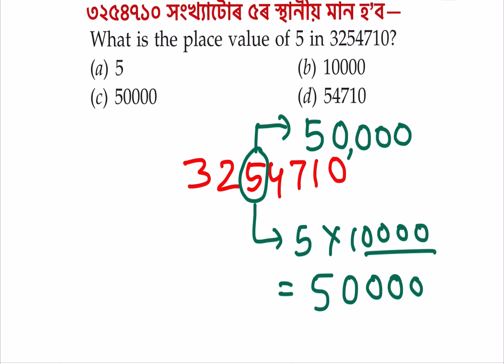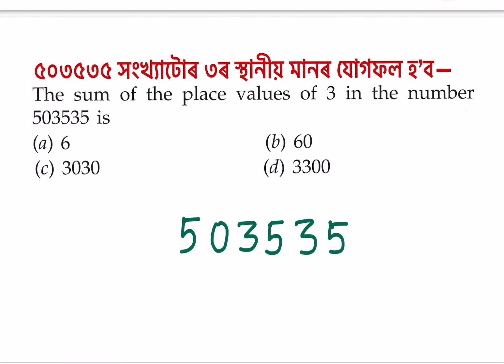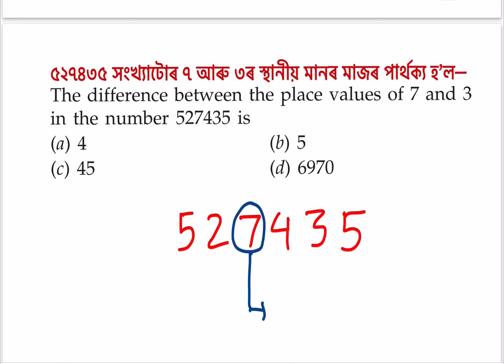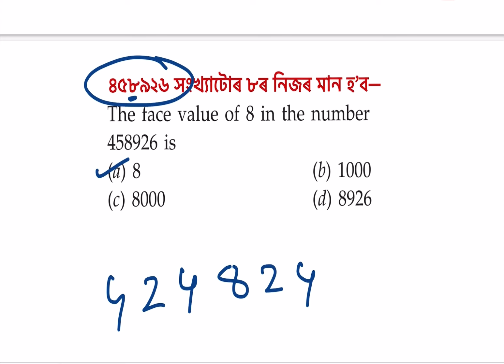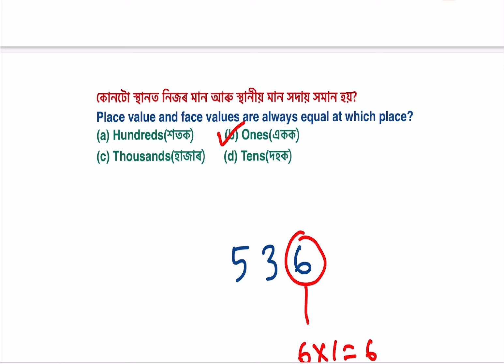ADRE 2.0 Grade 4 Exam 2024|Place Value and Face Value |Day 4|চতুৰ্থ বৰ্গৰ পৰীক্ষা| SLRC|Maths Class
নিজৰ মান আৰু স্থানীয় মান

100 দিনীয়া Free Course